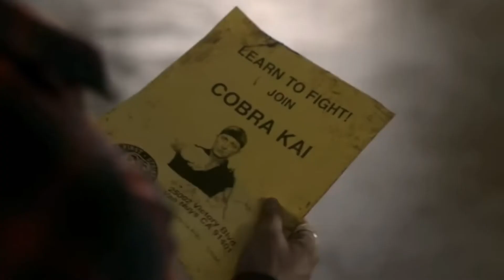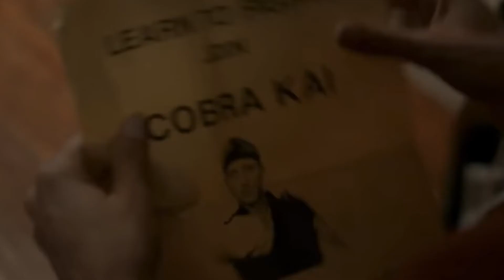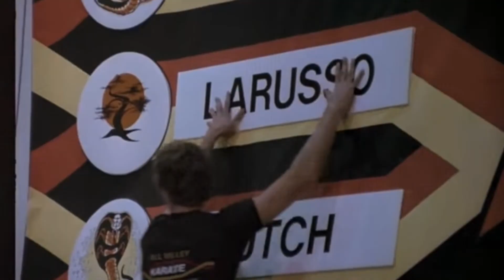The Karate Kid Ranked From Worst to Best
All five Karate Kid movies, including the remake, plus the Cobra Kai TV Series all ranked from worst to best.